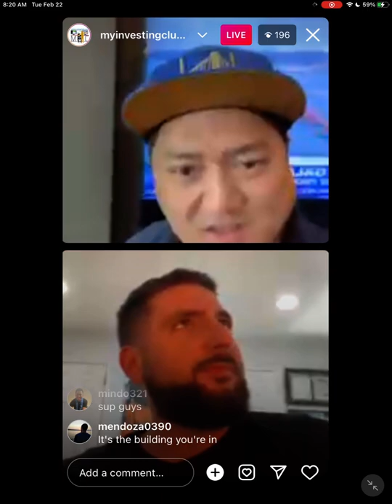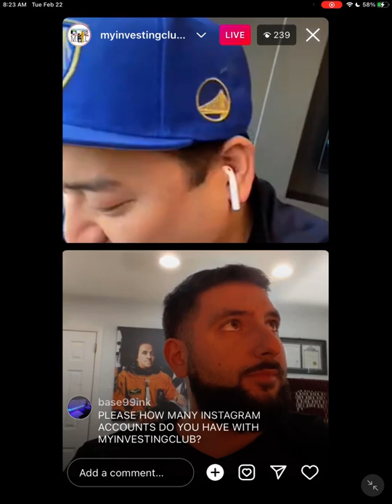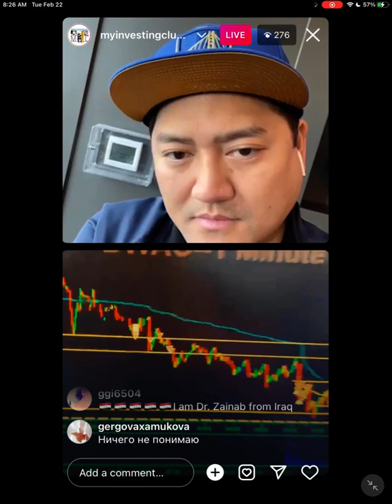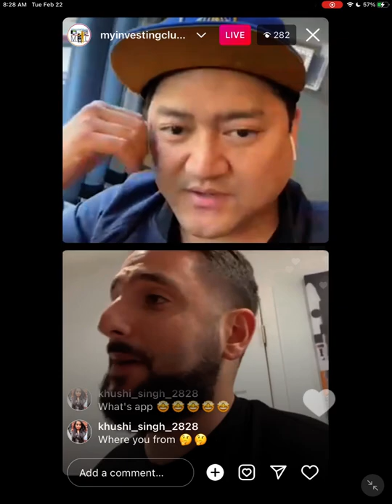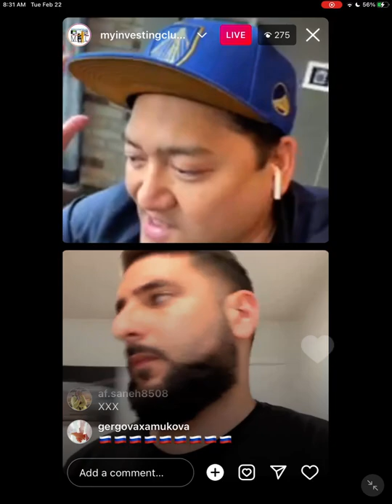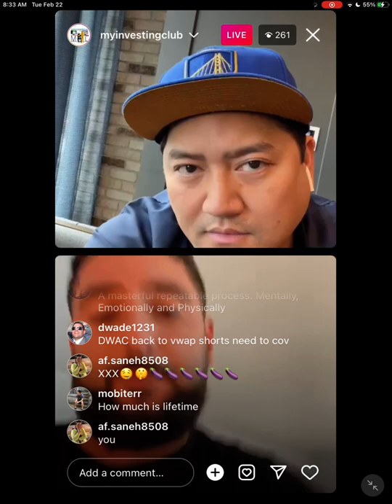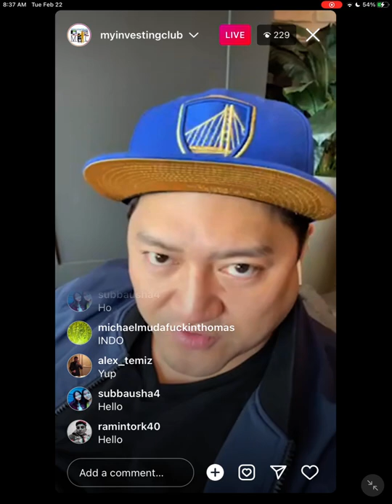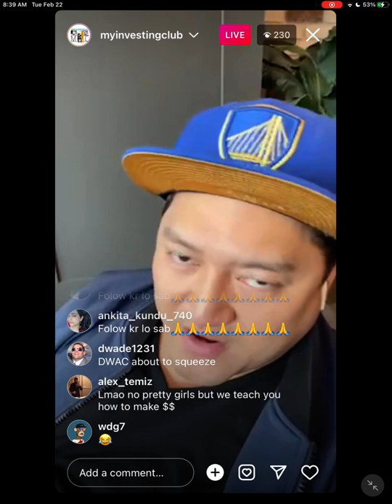I Made $70K In ONE DAY on $DWAC Donald Trump Truth Social | SELL THE NEWS SETUP EXPLAINED*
DWAC, also known as Digital World Acquisition Corp, announced last October that they were Merging with the Trump Media and Technology Group, Skyrocketing the Stock's Price. After that point, DWAC Stock has been on an absolute Rollercoaster.

Then, February 21st, Trump Launched his Social Media Platform, Truth Social on IOS, and the Stock Jumped from $84.32 to $98.24 over the weekend. This is Where MIC Traders Alex and Bao Come in.

Let Professional Traders Show you their DWAC Setup that made +$70K in painstaking detail. Learn how they saw this Gargantuan Trade Coming, and How You can Find Trades Like this in the future.

Any level of experience or budget for gear: